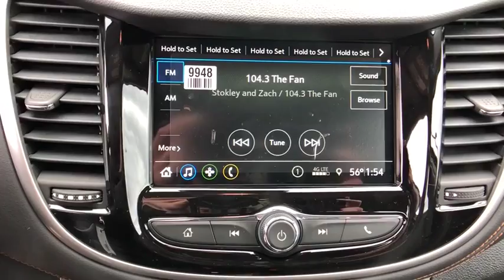2019 Chevrolet Trax Broomfield, Arvada, Thornton, Boulder, Longmont, Ft. Collins, CO B190206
Black Metallic N 2019 Chevrolet Trax available in Broomfield, Colorado at Century 1 Chevrolet. Servicing the Arvada, Thornton, Boulder, Longmont, Ft. Collins, CO area.

$3,050 off MSRP!brPriced below KBB Fair Purchase Price!br24/29 City/Highway MPG 24/29 City/Highway MPGbr2019 Chevrolet Trax LS AWD ECOTEC 1.4L I4 SMPI DOHC Turbocharged VVTbrCentury Chevrolet makes every effort to verify all pricing, and we believe details are accurate, but we do not warrant or guarantee such accuracy. The prices shown may include all available rebates and incentives, some of which may have specific criteria for qualification. Prices may vary from region to region, as will incentives, and are subject to change without notice. Price includes $499 D/H but does not include applicable taxes and government fees. Price includes: $1,500 - General Motors Consumer Cash Program. Exp. 01/02/2019, $750 - Chevrolet Select Market Bonus Cash. Exp. 01/02/2019